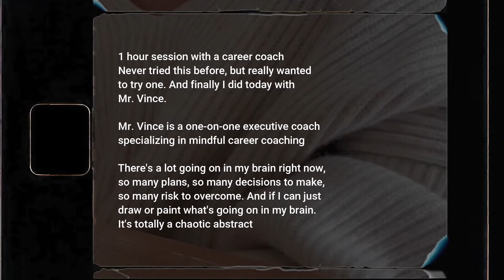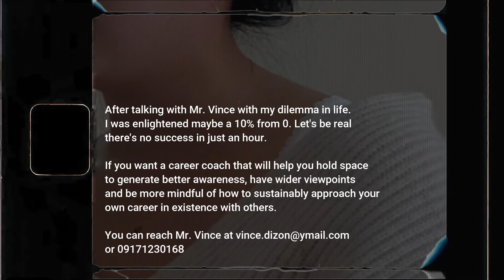My Favorite Loungewear Lookbook II A Day in my Life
I've been loving or I guess obsessing loungewear clothes lately because they are so comfortable and easy to dress up, no fancy style just put it on. And these are my current on repeats loungewear lately.